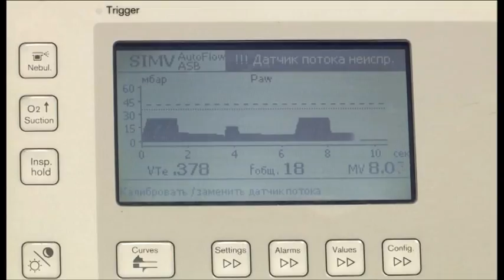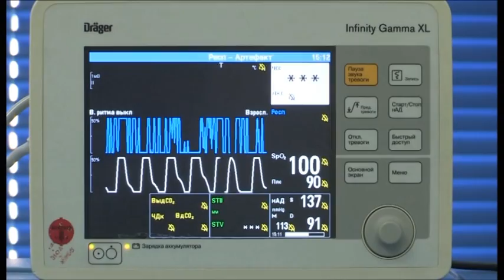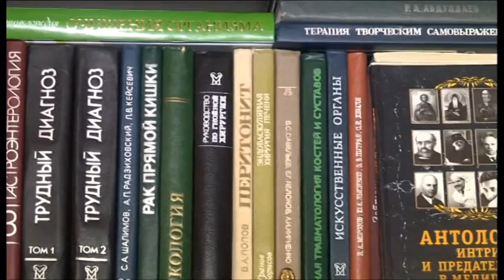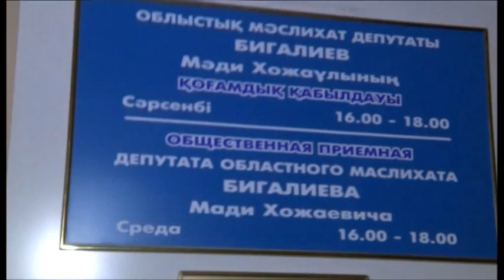Мой современник. Мади Бигалиев